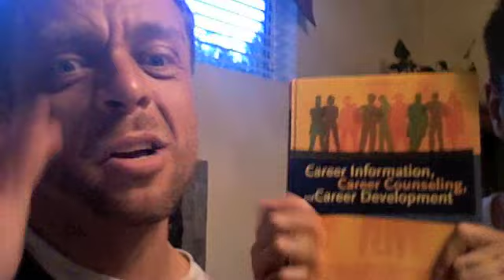Lions Tigers Cubans and Judy OH MY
Your Gay is Hanging with THE CRANKY CUBAN,  Sees weird animals, and wet to see JUDY NORTON perform ...